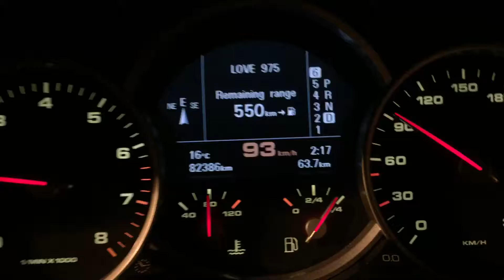Porsche Cayenne turbo 100-220 kmh